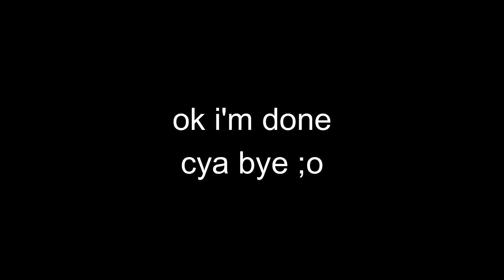SCP Roleplay Just Released Their Chaos Insurgency Update...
hopefully i went over all of the main things in the video! this video was kinda short since i didn't want to stretch it out too much...